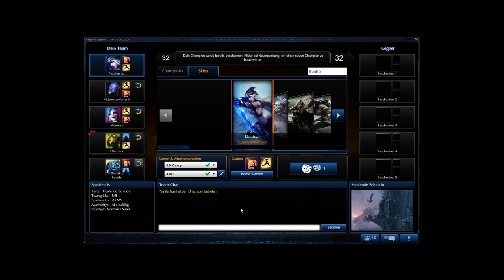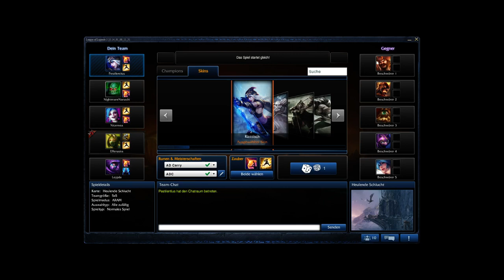Let´s Play with friends: League of Legends #012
Auch zu finden auf Twitch.tv wo man mich beim Livestreamen sehen kann